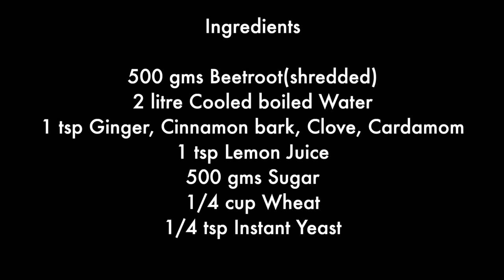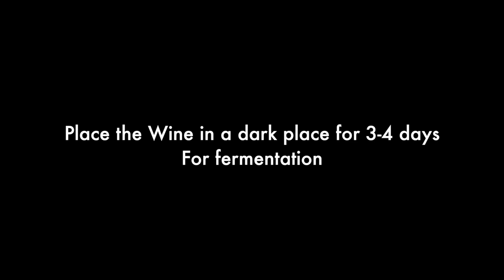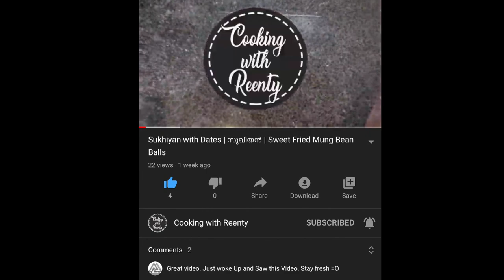Instant Beetroot Wine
Recipe for Instant Beetroot Wine which is super easy to make.
And as you all know Beetroot has a lot of health benefits.
hope you enjoy the video and try out the recipe ☺️
Happy Women's Day to all the lovely ladies out there!🥰 👩 ❣️

Ingredients

500 gms Beetroot(shredded)
2 litre Cooled boiled Water
1 tsp Ginger, Cinnamon bark, Clove, Cardamom
1 tsp Lemon Juice
500 gms Sugar
1/4 cup Wheat
1/4 tsp Instant Yeast